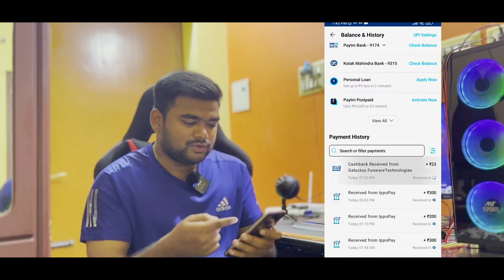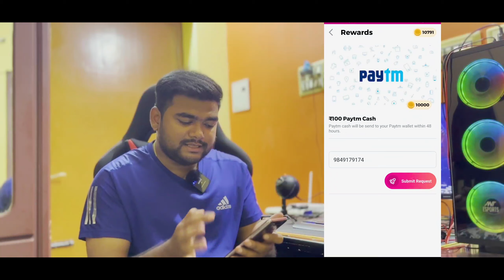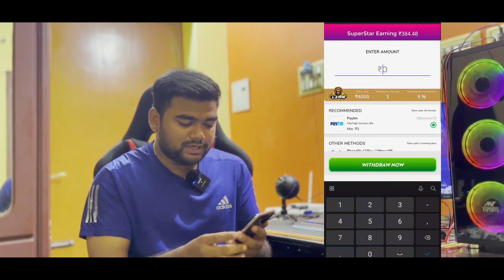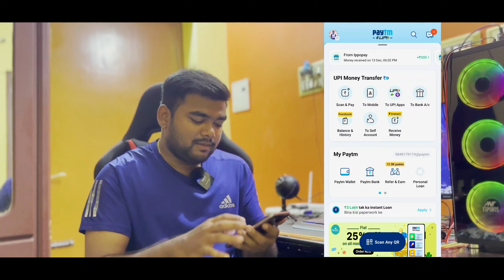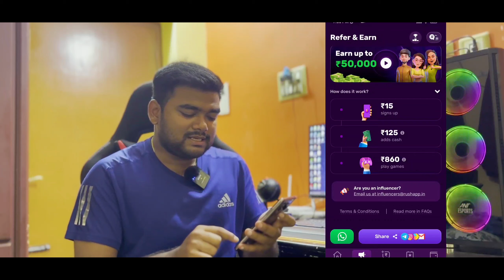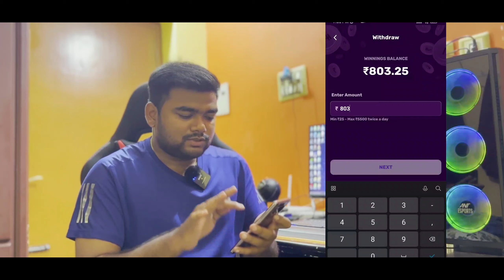Students ఈ Apps నుంచి Daily ₹ 2000/- పక్క వస్తాయి | Top 4 Money Earning Apps Telugu 2022🔥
Code: NHLZ0S

Topics Covered -